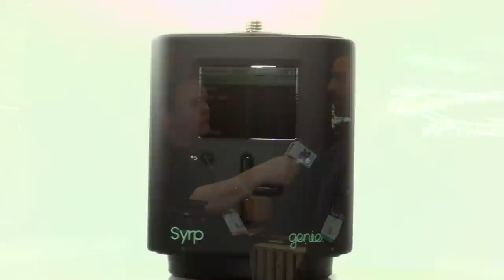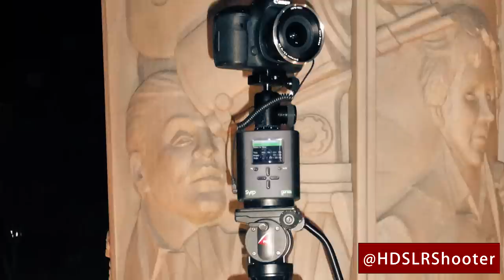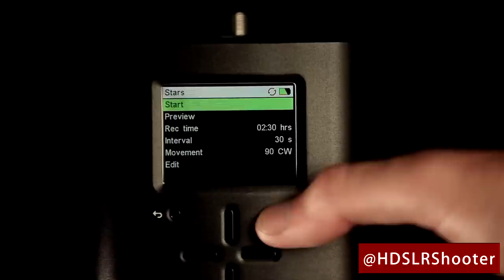NAB 2015: Syrp Genie & Magic Carpet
"In-Camera Effects with Schneider Optics - NAB 2018"